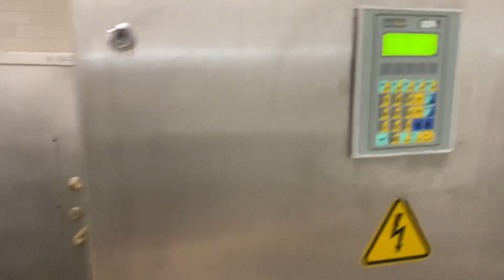Marel DMM10 Baader 600 meat recovery system, complete line.